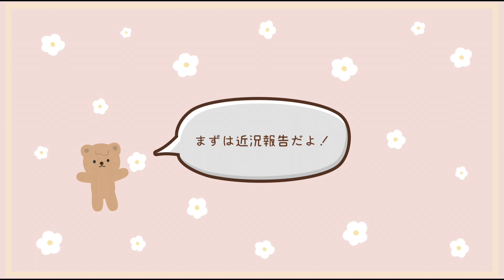お久しぶりです！お待たせしました！（一人だけど一軒家に引っ越しました🏠）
みなさん、とってもとってもお久しぶりです！
そして、長い間動画の投稿が止まってしまっていて、ご心配をおかけしました、すみませんでした・・・。

今回久しぶりに動画を作ることができました！☺️
今の私の思っていることとかをお話ししていたりするので、
ぜひ、お時間がおありな時に観ていただけるとすごく、嬉しいです😊
未来

♪よかったらフラッとお立ち寄りください♪

不定期でラジオもやってみたり！